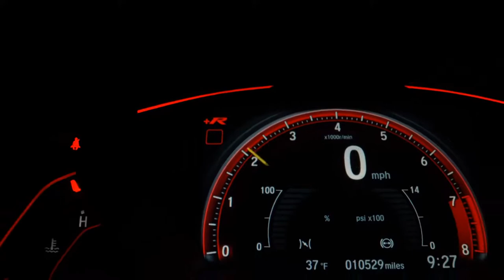FORD FIESTA - 2012 - São Bernardo do Campo/SP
À INSTA MOTORS OFERECE UMA NEGOCIAÇÃO PERSONALIZADA DE ACORDO COM A SUA BUSCA, PREÇO JUSTO E VEÍCULOS EXCLUSIVOS ESCOLHIDOS COM EXTREMA CAUTELA.

- AUTONOMOS E PROFISSIONAIS S/ COMPROVAÇÃO DE RENDA
- TAXAS ESPECIAIS ABAIXO DO MERCADO
- MELHOR AVALIAÇÃO NO SEU USADO NA TROCA
- APROVAÇÃO INSTANTANEA DO SEU CRÉDITO COM E SEM ENTRADA
- PARCELAMOS SUA ENTRADA NO CARTÃO EM ATÉ 18 X
- VENHA TOMAR UM CAFÉ CONOSCO E REALIZAR UMA COMPRA SEGURA.
- VEÍCULO EXTREMAMENTE BEM CUIDADO, OPORTUNIDADE ÚNICA
- CONSULTE SOBRE A DISPONIBILIDADE DE ESTOQUE
- CONTATE NOSSOS CONSULTORES

Veículo: FORD / FIESTA 1.0 MPI HATCH 8V
Ano: 2011/2012
Combustível: FLEX
Portas: 4 PORTAS
Câmbio: Manual
Cor: VERMELHA
KM: 137.000

✅ Alarme
✅ Ar Condicionado
✅ Ar Quente
✅ CD Player
✅ Computador de Bordo
✅ Desembaçador Traseiro
✅ Direção Hidráulica
✅ DVD Player
✅ Rádio
✅ Travas Elétricas
✅ Vidros Elétricos
✅ Limpador Traseiro
✅ Kit Multimídia
✅ Trio Elétrico
✅ Farol de Neblina
✅ Entrada USB
✅ Cartão SD
✅ Porta Copos
✅ Rádio USB